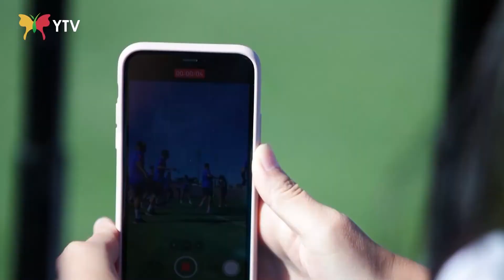ဇူလိုင်လ (၉) ရက်နေ့အားကစားသတင်းများ ...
⚽  (၃၁) ကြိမ်မြောက် အရှေ့တောင်အာရှအားကစားပြိုင်ပွဲကြီးကို ရွှေ့ဆိုင်း...

⚽ PSG အသင်းကို ပြောင်းရွှေ့သွားခဲ့တဲ့ စပိန် ၀ါရင့်နောက်ခံလူ ဆာဂျီယိုရာမို့စ် ...

⚽  အသင်းအတွက် ဆုဖလားလက်မဲ့ဖြစ်နေမှုတွေ အဆုံးသတ်ပေးသွားမယ်လို့  မော်ရင်ဟို ပြောဆို ...

⚽  အိုလံပစ်ပြိုင်ပွဲမှာ ပထမဆုံးပါဝင်ယှဉ်ပြိုင်ခွင့်ရရှိခဲ့တဲ့ လိင်ပြောင်း အားကစားသမား လော်ရယ်ဟက်ဗက်...

⚽ အက်သလက်တီကိုမက်ဒရစ်အသင်းနဲ့ (၃) နှစ် စာချုပ်သစ် ချုပ်ဆိုလိုက်တဲ့ နည်းပြ ဒီယေဂိုဆီမြွန်နီ ...